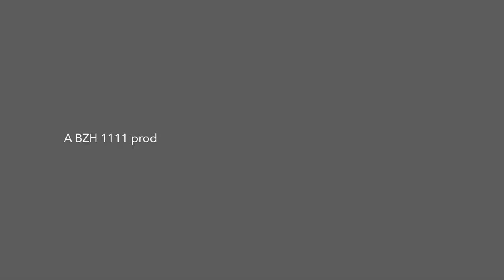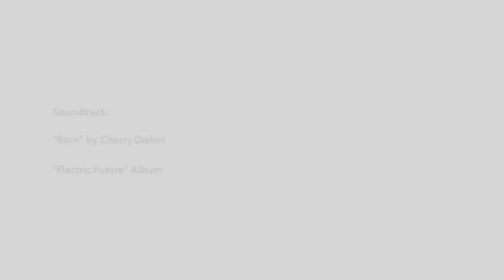Wingfoil Tacks Session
Feb 2021 /  Wingfoil Tacks Session at Leon's Lake (Landes / France)